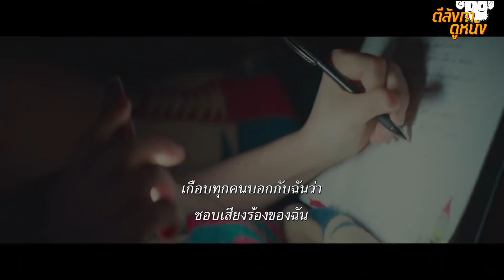ตีลังการีวิว - A Star Is Born aka พี่รักกันยังไง?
ตีลังการีวิว วันนี้เราจะพาไปดู AStarIsBorn หนังที่เล่าเเรื่องเดี่ยวกับจุดกำเนิดของดาว กันตั้งแต่จุดเริ่มต้นของจักรวาลที่มีแค่โปรตอน อิเล็กตอน ดาวเคราะห์ จนกระทั่งกำเนิดดาวที่ชื่อว่าโลก

สามารถติดตามเราได้ช่องทางต่อไปนี้..นี้...นี้..นี้...

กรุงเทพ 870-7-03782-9